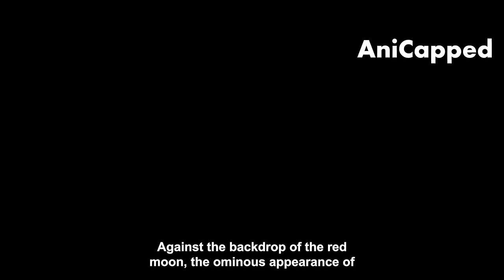A Fallen Angel Who Was Betrayed Reborn With The Best Ability Duplication System EVER - Manhwa Recap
👉 *Season 1 He Was Bullied But Went Back In Time To Gain All The Skills And Take Revenge*
👉 *FULL He Was Weak But He Awakened Secret System And Became Legend In The Murloc Dungeon*
👉 *He Is The Last Hunter That Steals Every Ability He Sees & Kill Demons In The Dungeon*
👉 *Season 2 He Was Bullied But Went Back In Time To Gain All The Skills And Take Revenge*